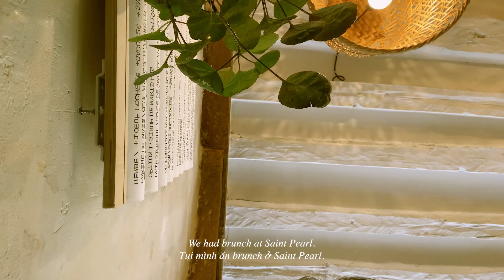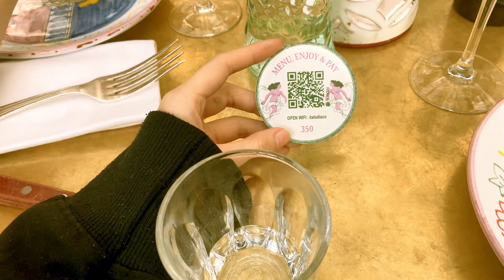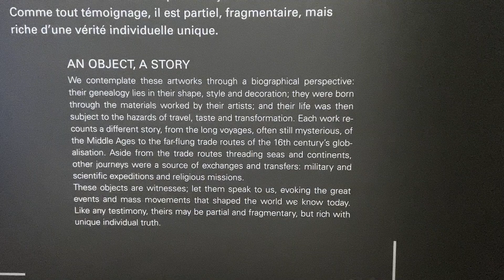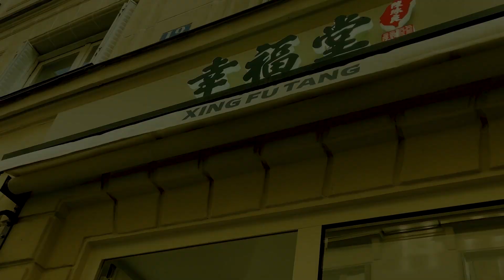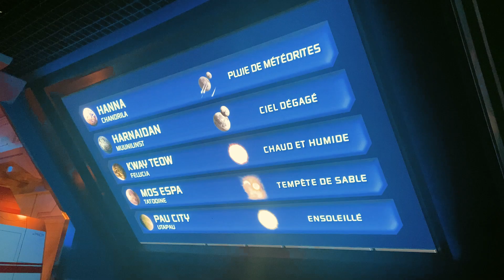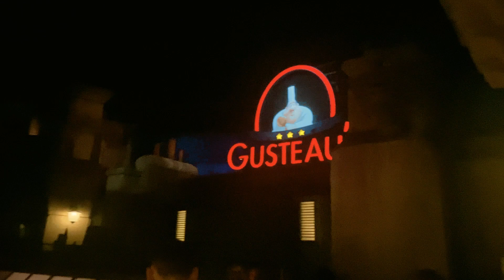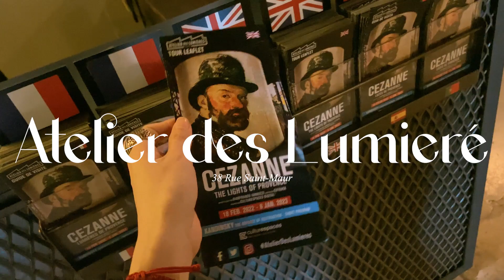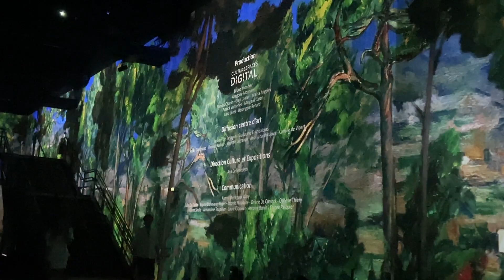paris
A Paris vlog - lần đầu đến Paris

Hello xin chào các bạn, cũng đã gần một năm kể từ lần cuối mình đăng video. Mình nhớ các bạn nhiều lắm. Đợt vừa rồi thì tháng 5 mình có đi Paris chung với các bạn của mình và mình cũng đã vlog lại chuyến đi 5 ngày của tụi mình. Mình hy vọng các bạn sẽ thích video này cũng như cảm nhận được không khí của nước Pháp qua video này 😘
Như mọi lần thì ở cuối description box này sẽ có 1 cái note tâm sự nho nhỏ của mình đến các bạn, các bạn có thể kéo xuống để đọc sau khi xem hết video nha ❤️

Daphné - Où est la fantaisie ?
Yann Tiersen - Comptine d`un autre ete - l`apres-midi

FAQ:
Mình quay bằng camera gì? - iPhone 11 & Fujifilm XT10
Mình edit và chỉnh màu video bằng gì? - Mình edit và chỉnh màu video toàn bộ trên Adobe Premiere Pro và Resolve

Xin chào các bạn, cũng đã lâu lắm rồi mình mới ngồi đây edit, đăng video và ngồi viết những dòng note như thế này. Các bạn dạo gần đây như thế nào rồi? Mình cảm giác một năm trôi qua không có Youtube mình đã có rất nhiều điều thay đổi, mình rất muốn kể cho các bạn nghe nhưng nếu kể thì chắc dòng note này phải dài hơn vài trang a4 mất :))
Đại khái là mình cuối cùng cũng đã tốt nghiệp sau 4 năm du học. Mình vẫn sẽ tiếp tục ở lại Phần Lan một thời gian chứ không về hẳn Việt Nam luôn. Mình đã nghĩ tới việc làm một video sắp tới như một daily vlog và update về cuộc sống hiên tại của mình với các bạn, vì mình đã mất tích quá lâu rồi :)) Mình biết mình đã nói rất nhiều về điều này, nhưng mình thật sự rất biết ơn các bạn vẫn ủng hộ mình, theo dõi mình. Mình không ngờ việc edit video chia sẻ những khoảnh khắc hơi ngu ngu của mình lên trên youtube lại được các bạn yêu thích và quan tâm.
Mình rất thích Paris vlog lần này của mình, mình hy vọng các bạn cũng cảm nhận được sự xinh đẹp của Paris qua video. nếu các bạn có đọc đến đây thì hãy để lại cho mình bất kì icon gì về thời tiết 🌈☀️🌤⛅️🌦 ở dưới cmt nhé (nhiều cầu vồng cho tháng 6 🌈🌈🌈).
Love u ❤️

Timestamp
00:00 Intro
00:57 Day 1
02:00 Brunch at Saint Pearl
02:46 Palais Garnier
03:27 Boba time
04:01 Dinner at Pink Mamma
05:23 Arc de Triomphe
05:48 Eiffel Tower
06:00 Day 2 & Breakfast at Cafe Blanc
06:43 Louvre Museum
08:28 Day 3
09:07 Palace of Versailles
12:52 Dinner
13:31 Day 4 & Disneyland
16:54 Late night in Paris
17:13 Day 5 aka last day
17:41 Atelier des Lumiere
20:15 Grab some Laduree as a gift